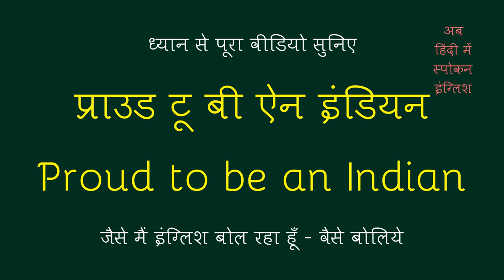Proud To Be An Indian meaning in Hindi | Proud To Be An Indian ka matlab kya hota hai ?